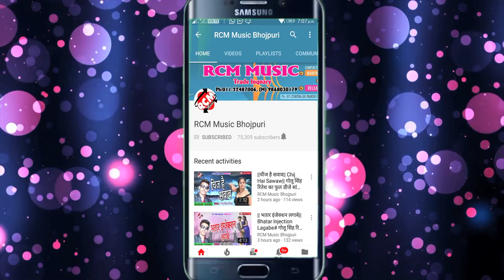|| नचावा सार के होली में || अंकित गुप्ता का 2020 का नया होली सांग नए अंदाज में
Title: Nachawa Sar ke Holi Me
Singer: Ankit Gupta
Lable: RCM MUSIC
Lyrics: B K Vishal, Manji Rangila